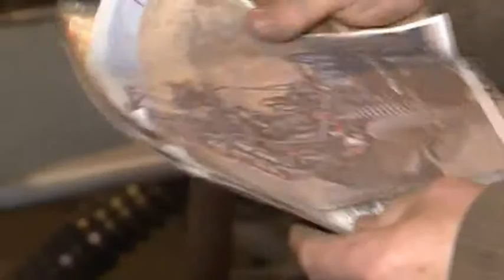Ukrainian racer turns his lightweight car into military vehicle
Driver will donate his invention for the needs of Ukrainian army

A Ukrainian racecar driver has transformed his vehicle into a machine that meets the needs of the Ukrainian army.The off-the-road vehicle can accelerate to 130 kilometers per hour, which will enable the Ukrainian soldiers to take the wounded off the battlefield and also be used to explore the territory nearby.

All the money needed for the car upgrading was raised by volunteers.

This is already the fourth car, constructed by Yuri. The race driver says he saw such cars abroad and used them as examples.

Yuri Berko, race driver: "Armies around the world have such cars.They are used for reconnaissance, for evacuating the wounded, for transporting ammunition."

The car now is being welded, it will also need to be painted and covered with camouflage. The designer has also transformed the cabin by adding two seats for machine-gunners.

Andriy, friend of car designer: "A machine gunner will be sitting over there. A gun will be installed in this way."

The designer says he soon will dispatch the vehicle to the Ukrainian military for use in conflict zones.